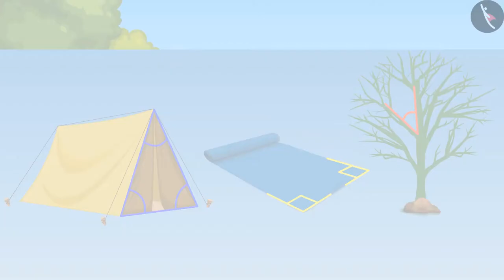చుట్టు ప్రక్కల వస్తువుల్లో కోణాలు భాగం -2|Part1/3|Angles in the objects around us-II|Telugu|Class 5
"చుట్టు ప్రక్కల వస్తువుల్లో కోణాలు భాగం -2|Part1/3|Angles in the objects around us-II|Telugu|Class 5 | రేఖలు మరియు కోణాలు | कक्षा 5 | NCERT | ఆకారాలు మరియు కోణాలు

Estimation and measurement of angles | Lines and Angles | Grade 5 | NCERT | Shapes and Angles

Welcome to part 1 of Angles in the objects around us-II. In this video, we will discuss the concept of Angles in the objects around us-II.